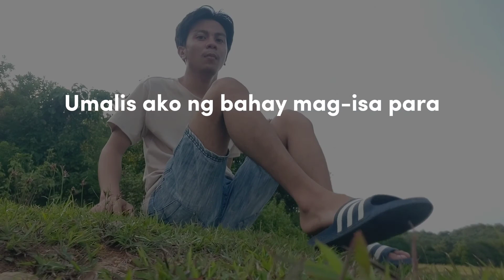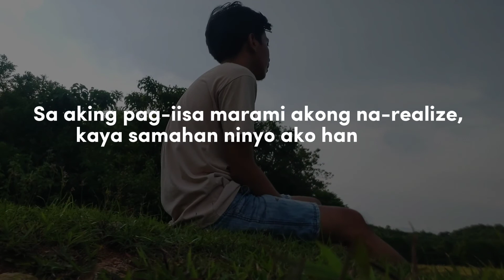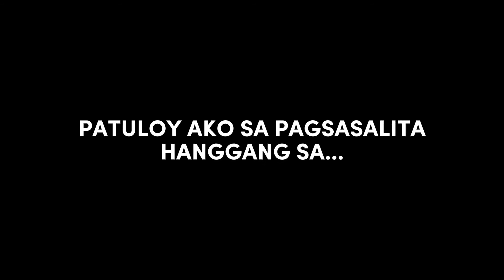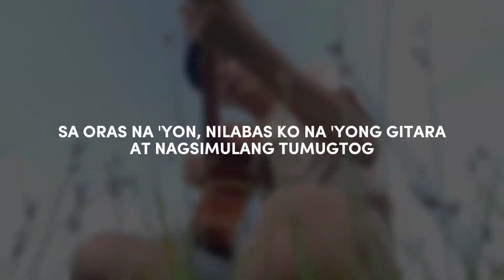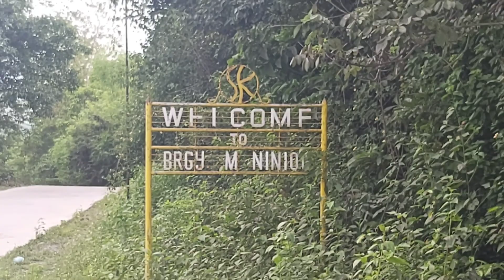MAG-ISA (Geo Ong Inspired Vlog)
Hello! I'm Marc Lee and music is my passion.
This is my new journey to dream pursue and inspire you.
Come join me as I show you the process of dreaming pursuing and inspiring.

𝗗𝗥𝗘𝗔𝗠 𝗣𝗨𝗥𝗦𝗨𝗘 𝗜𝗡𝗦𝗣𝗜𝗥𝗘